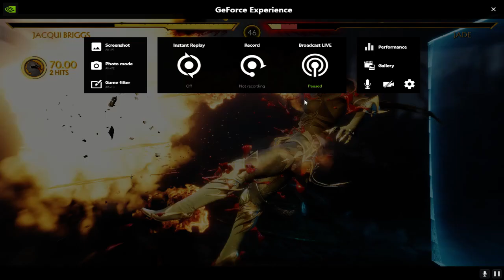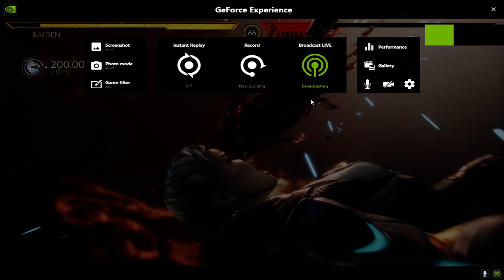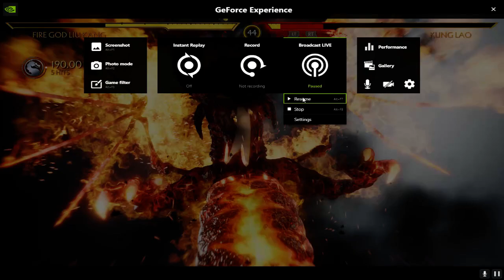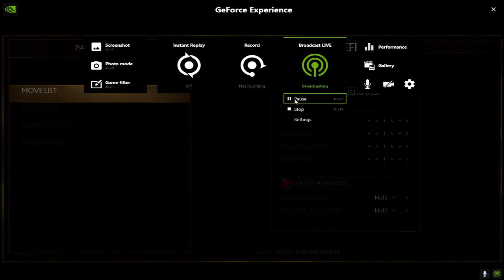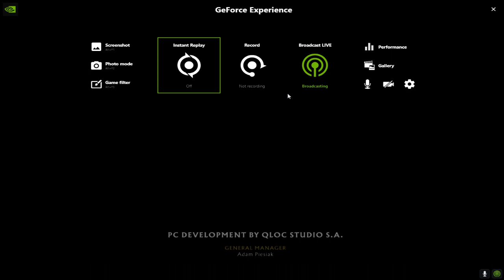Mortal Kombat 11 Story Mode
mortal kombat 1 trailer
mortal kombat 1 gameplay
Mortal Kombat Story